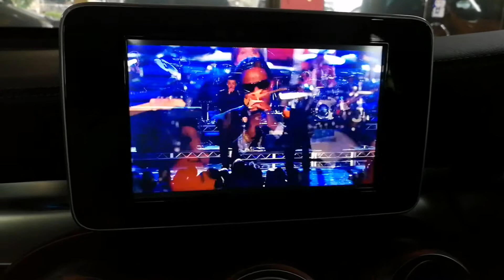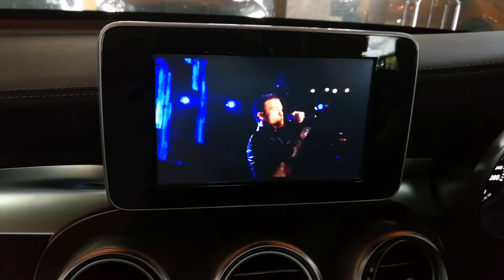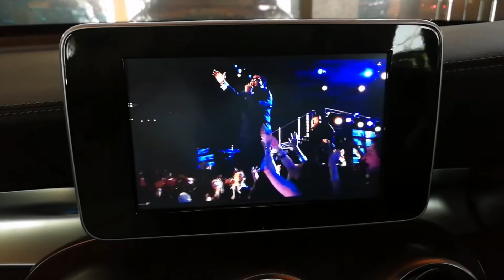C Coupe เพิ่ม Android Touch by Ton 0888624444